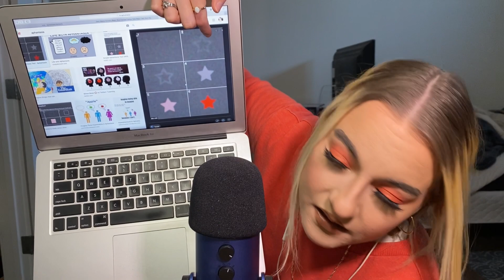ASMR | VVIQ (the aphantasia test)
Hey besties! A little bit different type of video for you all tonight!

And as always, I hope you’re all happy, healthy, and safe. Much love and good vibes

ASMR stands for Autonomous Sensory Meridian Response. It is a feeling of well-being combined with a tingling sensation in the scalp and down the back of the neck, as experienced by some people in response to a specific gentle stimulus, often a particular sound.